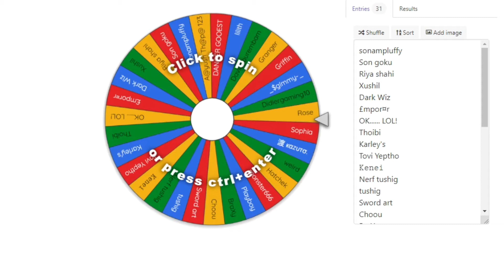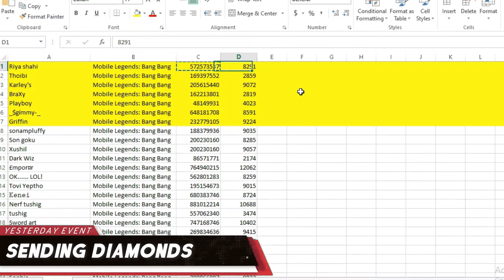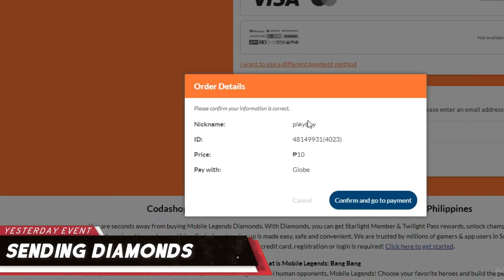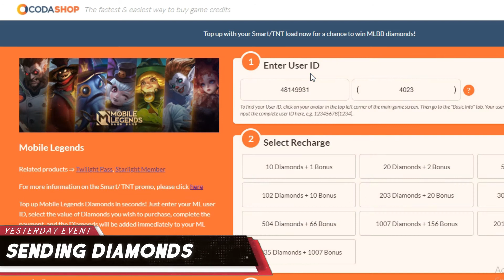78+ Diamonds Giveaways Event Result – May 31, 2021 | Hanabi Field Op Skin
If your looking Mobile Legends Free Diamonds, then you are in the right place. You can get free MLBB DIAS by winning in the event.  And also, you can join the giveaways event for free and with only simple steps. Don't miss this opportunity to get what you need for your game. Join Now!

This video show how I do the raffle draw in my previous giveaways event using spin a wheel.

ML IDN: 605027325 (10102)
ML Group IDN: 1609145